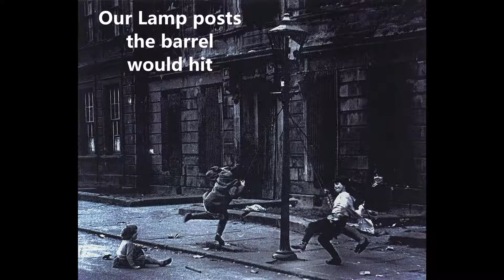My Biography b 1961 Roll Away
I don’t own any copyrights to any of this music it is  purely for family and friends